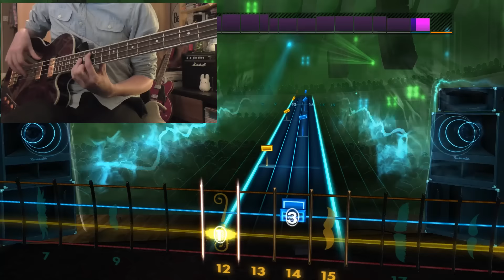Dust in the Wind - Kansas Bass